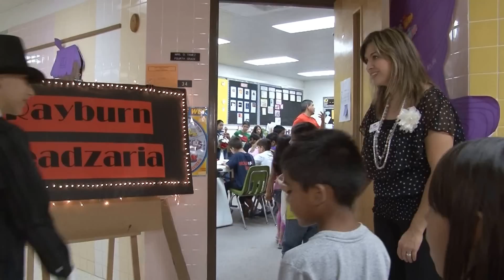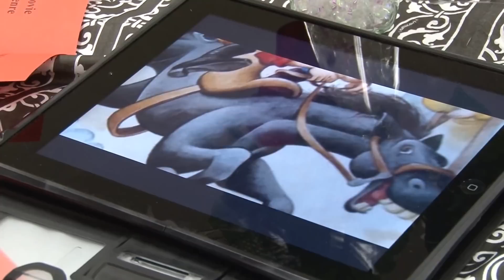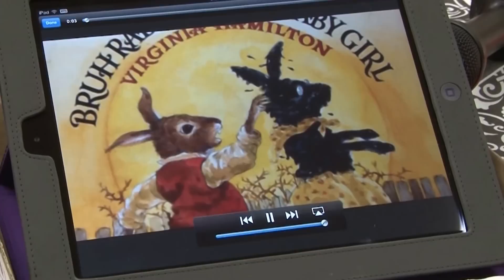Rayburn Readzaria | McAllen ISD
Rayburn Elementary students used their iPads to produce movies of their favorite book. The student directors added sound effects, music and voice tracks to produce a complete movie to present to fellow students. The thought is to inspire book worms through technology. The students presented their movie restaurant style, get a menu, order a movie, sit back and enjoy yourself at Rayburn Readzaria.